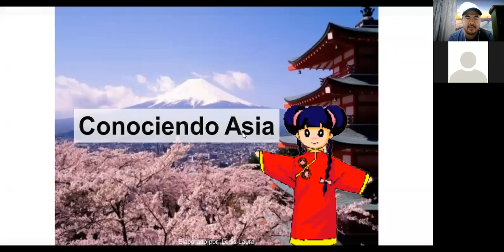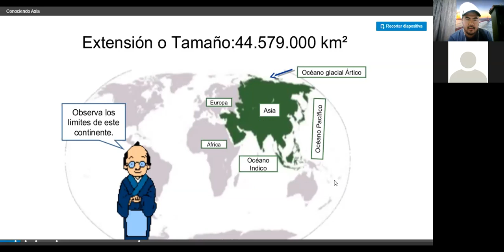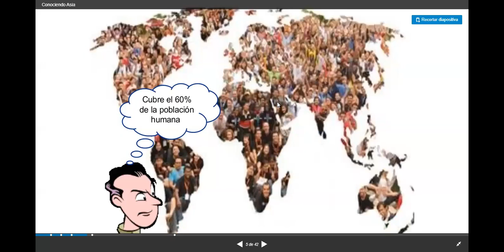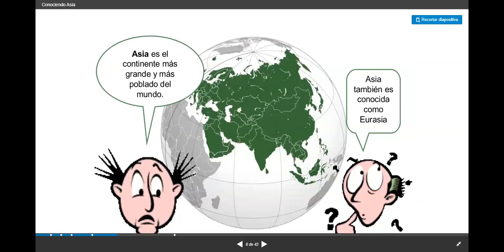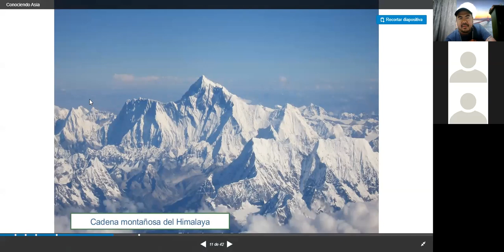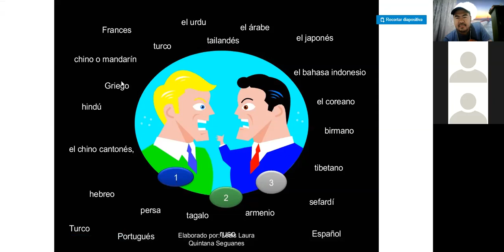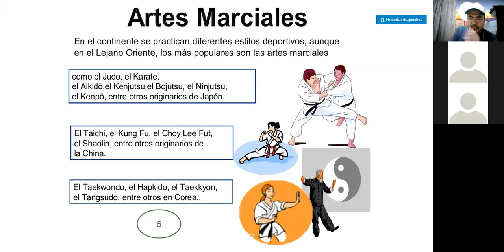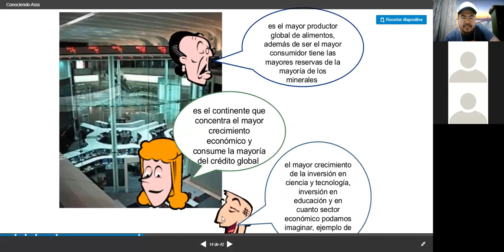Geografía de Asia Parte 2 9no grado Prof. JONY